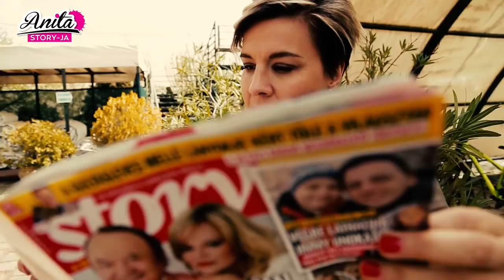Anita Story-ja #3 - Dobó Kata - "Ez volt életem legnagyobb csalódása."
Amerikáról, színházról, nehézségekről, és a legnagyobb csalódásáról, az anyaságról, boldogságról, és saját gyermekkoráról.
Ha lenne két órád, milyen gyerekkori álmod valósítanád meg? - kérdezi Ábel Anita vendégeit új sorozatában.
A Story magazin olvasói és a TMC YouTube csatornájának nézői ezentúl rendszeresen, hetente találkozhatnak Ábel Anita interjúival, amelyeket magyar hírességekkel készít rendhagyó helyszíneken, úgy, hogy közben még valóra is váltja a vendége gyerekkori vagy be nem teljesült álmát, tervét.
Ezen a héten, Dobó Katával találkozott.